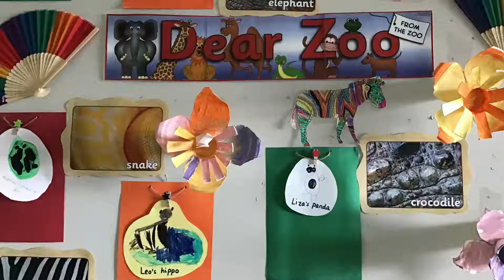Animal Fun - Reception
We have had a day full of exciting learning in Reception A! We have been learning about animals in Africa and have compared them to animals in the zoo. We have explored some of the fruits in the story Handa´s Surprise and had lots of fun smelling and squeezing everything.  In Maths, we have been finding different ways to make 9 and 10 and we have been excellent mathematicians! We ended the day by celebrating a special 6th birthday in class.

¡Hemos tenido un emocionante día en Reception A en el que hemos aprendido muchas cosas!
Hemos estado aprendiendo sobre los animales de África y los hemos comparado con los animales del zoológico. Hemos explorado algunas de las frutas del cuento “Handa´s Surprise” y nos hemos divertido mucho oliéndolas y exprimiéndolas. ¡En Matemáticas, hemos encontrado diferentes maneras de hacer los números 9 y 10 y hemos sido excelentes matemáticos!
Terminamos el día celebrando un sexto cumpleaños especial en clase.